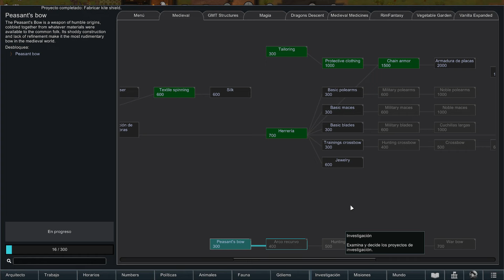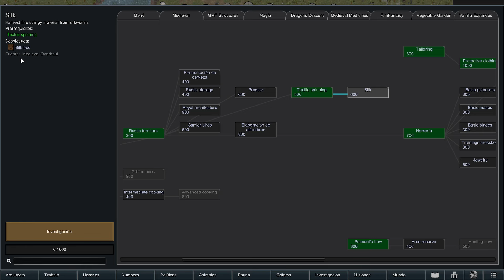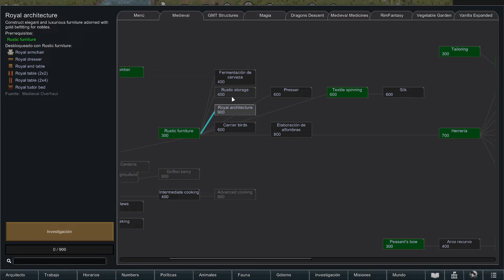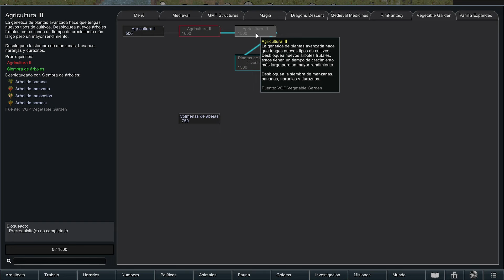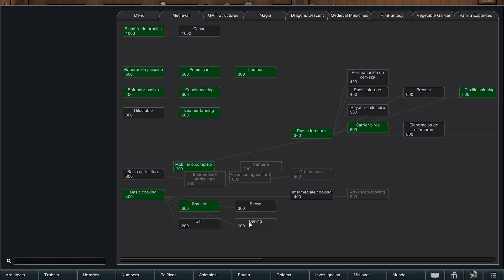HONRAMOS A CAT | MAGOS DESTERRADOS | RIMWORLD | e13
Juego una partida plagada de mods emarcados en la fantasía medieval, con muchos magos bolas de fuego y esas movidas que tanto nos gustan pero tantos problemas nos trae... Rimworld es simulador de colonias de ciencia ficción dirigido por una brillante Inteligencia Artificial que narrará la historia. Genera historias al simular psicología, ecología, combate, clima, biomas, diplomacia, relaciones interpersonales, arte, medicina, comercio y mucho más.